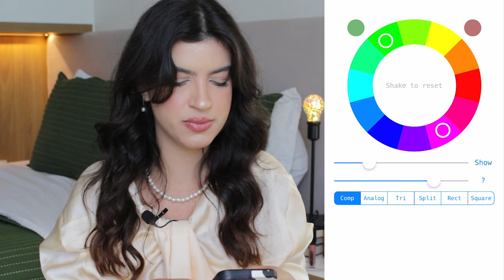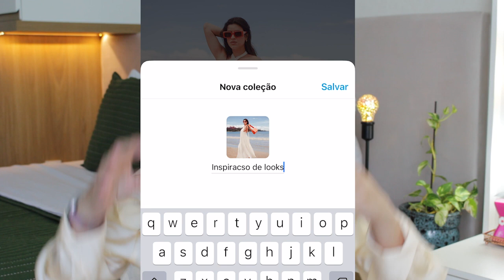COMO ME VISTO BEM TODOS OS DIAS?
Como se vestir bem todos os dias sem demorar horas na frente do closet sem saber o que vai usar?
Pois é, muitas mulheres tem dificuldade em usar as peças do armário e acabam usando as mesmas roupas básicas todos os dias.
Eu trabalho e respiro moda e com o passar do tempo, aprendi a criar meus looks sem sofrer e demorar horrores na frente do espelho.
Com a ajuda de  03 aplicativos, consigo me vestir bem para qualquer ocasião e sem precisar comprar roupas novas.
Bora aprender moda comigo?